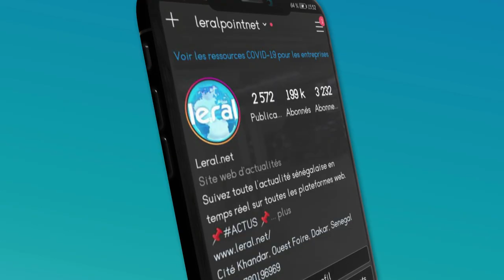Comment utiliser l'application Leral TV et le site web Leral.net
Leral TV et Leral.net sont des plateformes dynamiques offrant une multitude de contenus, de l'actualité locale et internationale à des émissions divertissantes. Voici un guide simple pour vous aider à naviguer et à profiter pleinement de ces deux plateformes :

1. Téléchargement de l'application Leral TV :

Pour les utilisateurs de smartphones et de tablettes, rendez-vous sur votre magasin d'applications respectif (App Store pour les utilisateurs iOS et Google Play Store pour les utilisateurs Android).
Recherchez "Leral TV" dans la barre de recherche.
Téléchargez et installez l'application sur votre appareil.
2. Navigation dans l'application Leral TV :

Une fois l'application téléchargée et installée, ouvrez-la sur votre appareil.
Explorez les différentes sections disponibles telles que les actualités, les émissions en direct, les vidéos à la demande, etc.
Utilisez la barre de recherche pour trouver des contenus spécifiques ou explorez les catégories pour découvrir de nouveaux contenus.
3. Lecture de vidéos sur Leral TV :

Pour regarder des vidéos en direct, accédez à la section "En direct" de l'application où vous pourrez trouver une variété d'émissions en cours.
Pour regarder des vidéos à la demande, explorez les différentes catégories ou utilisez la fonction de recherche pour trouver des vidéos spécifiques.
4. Utilisation du site web Leral.net :

Si vous préférez utiliser un navigateur web, rendez-vous sur le site web Leral.net depuis n'importe quel navigateur internet.
Sur la page d'accueil, vous trouverez les dernières actualités et articles. Naviguez à travers les différentes sections telles que les actualités, la politique, le sport, etc.
Utilisez la barre de recherche pour trouver des articles spécifiques ou explorez les différentes catégories disponibles.
5. Personnalisation et partage :

Sur l'application Leral TV, vous pouvez personnaliser votre expérience en suivant vos émissions et journalistes préférés pour recevoir des notifications sur les derniers contenus.
Avec ces étapes simples, vous êtes maintenant prêt à profiter pleinement de l'application Leral TV et du site web Leral.net. Restez informé et divertissez-vous avec les dernières actualités et contenus multimédias disponibles sur ces plateformes !leraltv